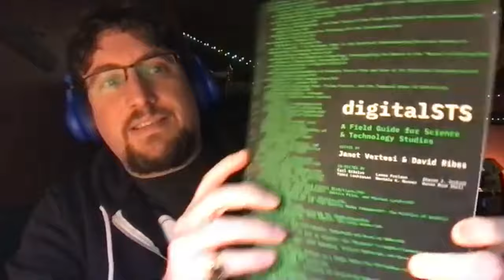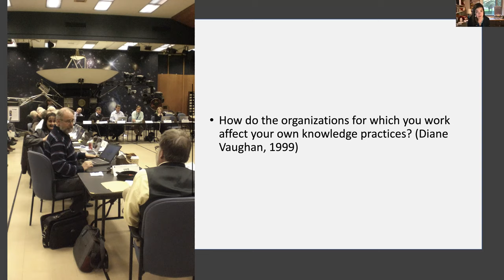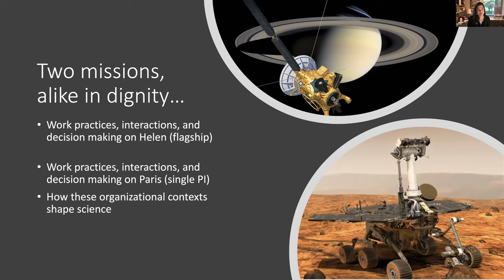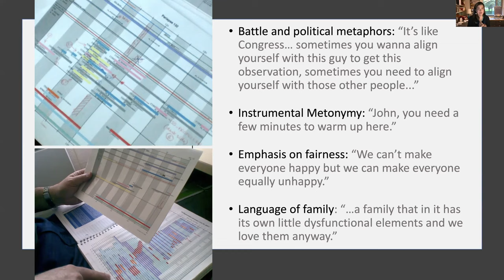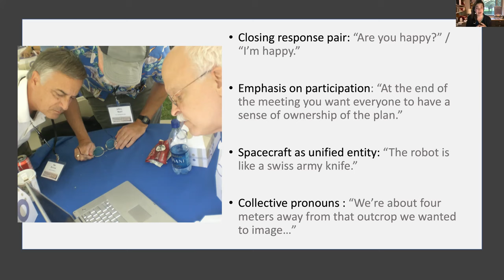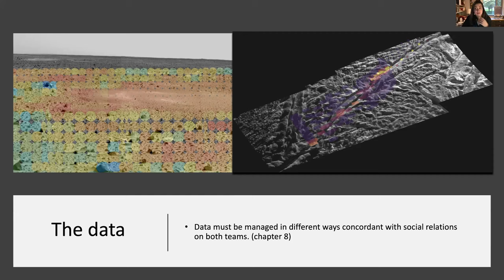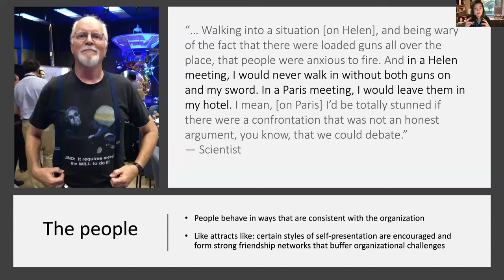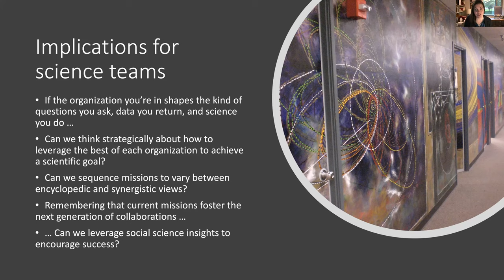OP Lunch Talk #36: "Shaping Science: Organizations, Decisions, and Culture on NASA's Teams"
Janet Vertesi (Princeton University) talks about "Shaping Science: Organizations, Decisions, and Culture on NASA's Teams".

Should we have any questions for the speaker, or anybody within the planetary science community who might be able to help you, please ask on the OpenPlanetary Forum